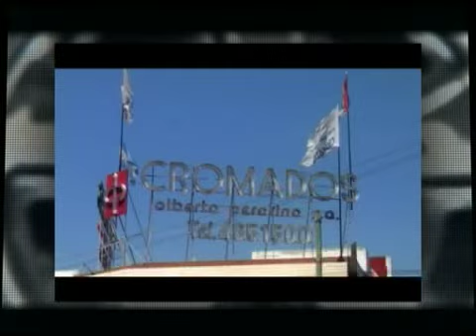Choppers World- Evento KawaClub para el dia del niño